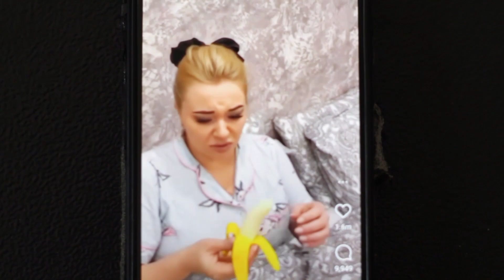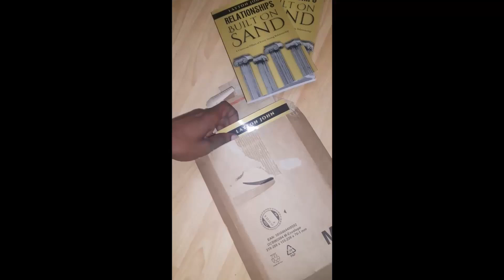Love Island Simpanzee Reaction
My reaction to a video sent to me regarding a wild Simpanzee on love island. I use to watch tv until I realised it was killing my brain.. This video involves two different situations between two different couples.